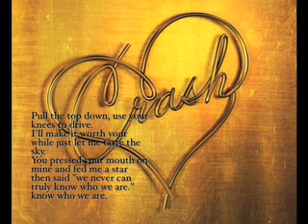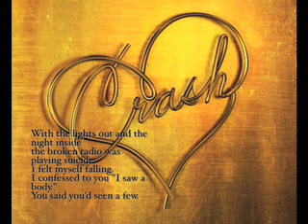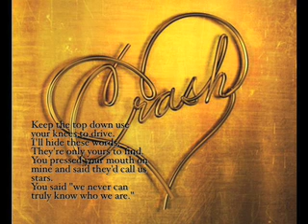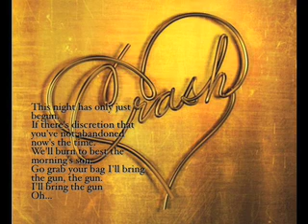afi End Transmission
This Is afi End Transmission with lyrics enjoy lol